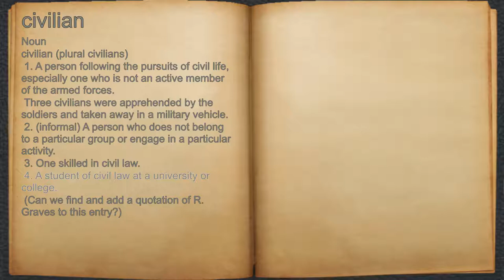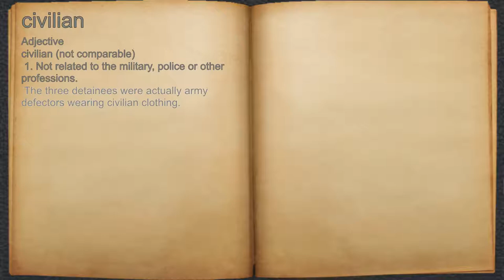What does civilian mean?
A spoken definition of civilian.

Intro Sound:
Typewriter - Tamskp